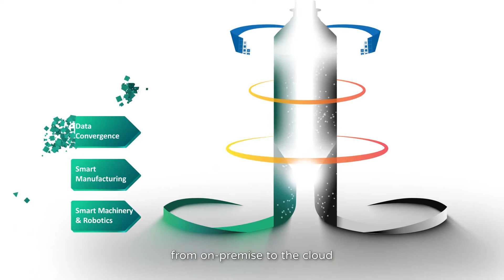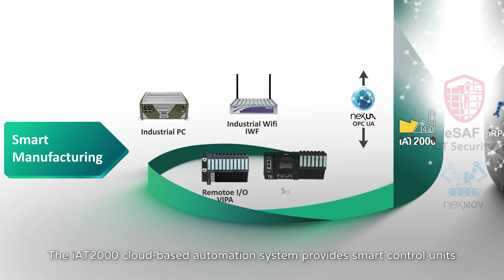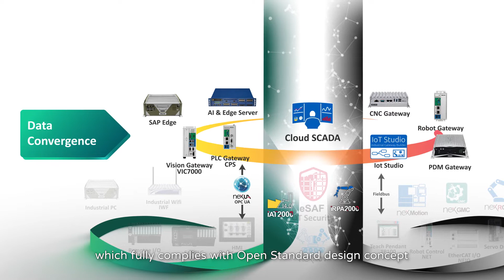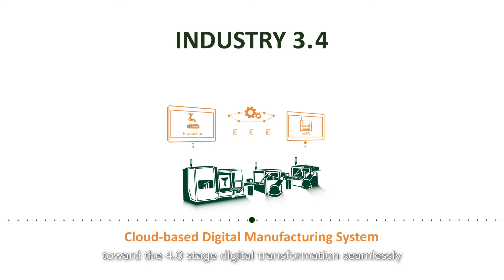NexAIoT I4.0 driving Digital Transformation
NexAIoT has been dedicated to this market to pursuing  leadership in enterprises’ digital transformation for more than a decade. Our triumphant transformation projects across various industrial segments include whole-plant electromechanical integration and smart production lines, solar energy in Fishery and electricity symbiosis production, AMR  in semiconductor, and IoT war room in petrochemical industries.

NexAIoT, Your Best Partner in Smart Manufacturing